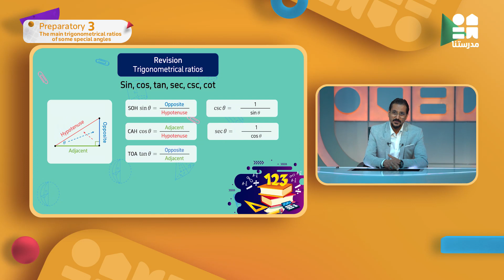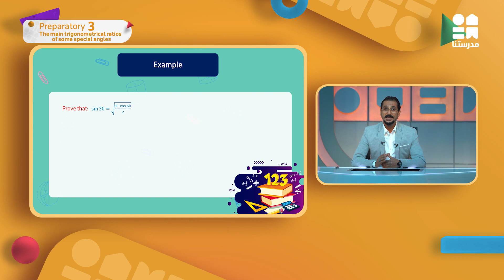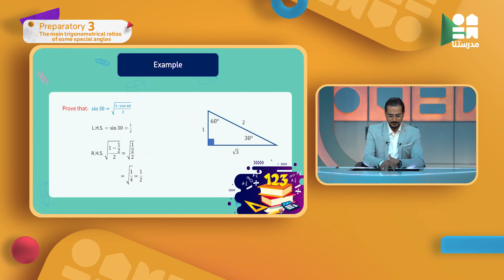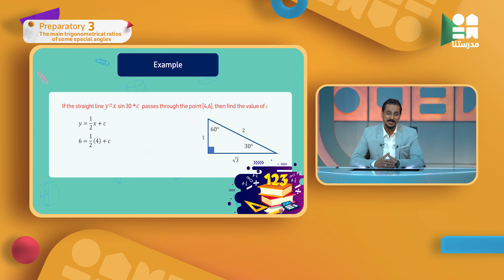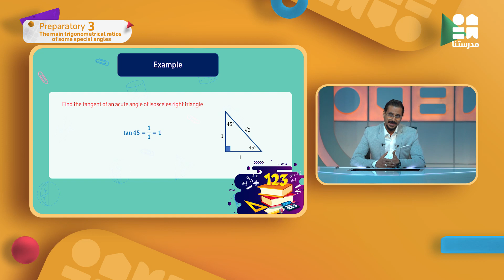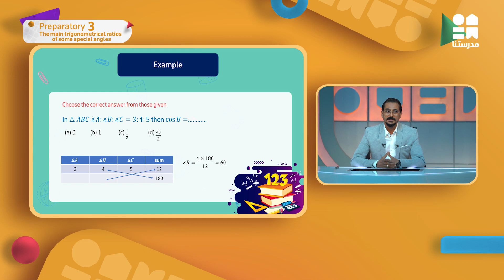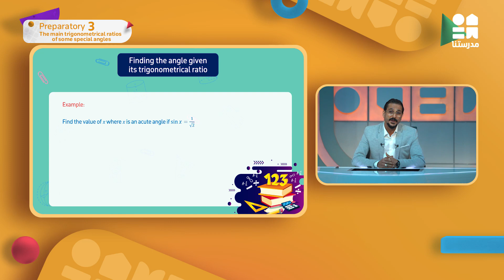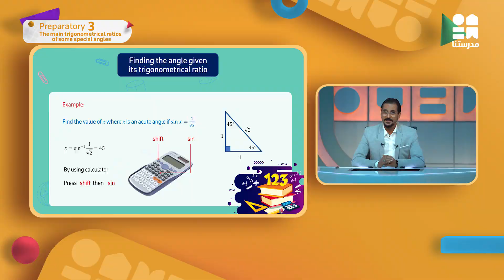Math | الصف الثالث الإعدادي | The main trigonometric ratios of some special angles part 1